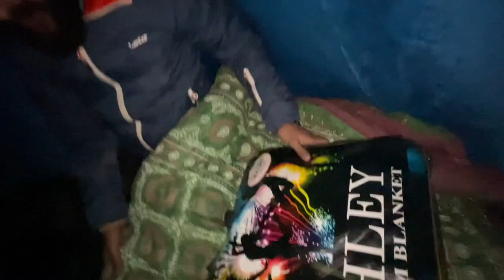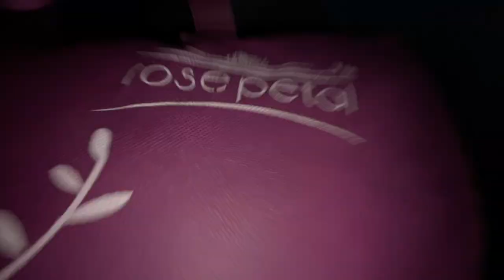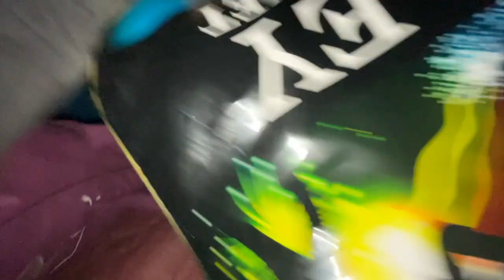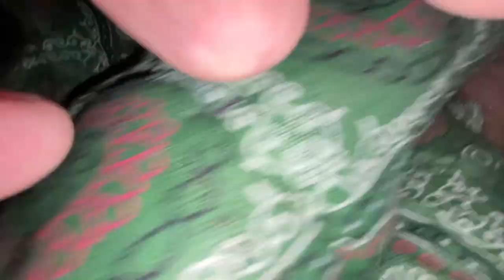Fun Night at Zanskar Valley | Leh Road Trip | Snow Fall | Camping | Episode 8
Keep supporting.

Explore
Adventure
Biker
Motovlogging
Daily vlog
4x4
Offroad
Offroading
Off-road
Off-roading
Fortuner
Thar
Review
Leh
Kashmir
Leh Ladakh
Spiti
Zanskar
Khardungla Pass
Gonphoranjan
Monestry
Roadtrip
Biking
Daily video
Vlogging